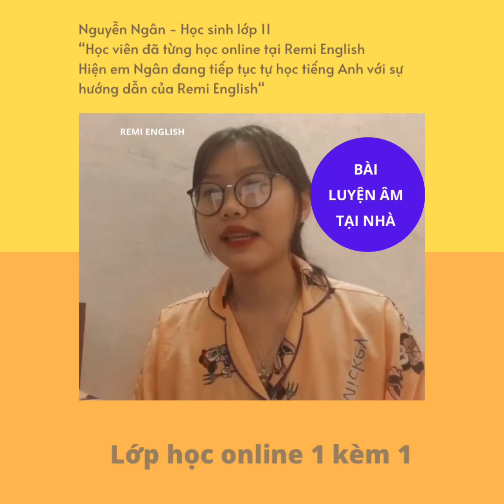Remi English - Ms Ngân - Học sinh cấp 3